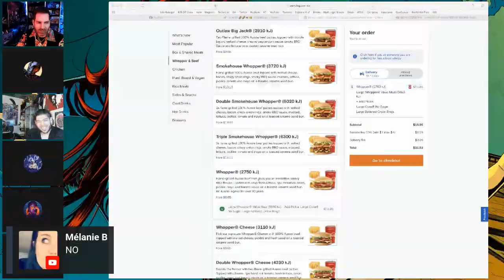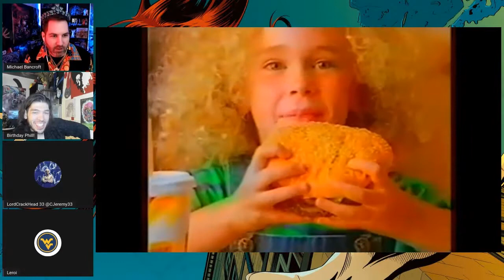Bancroft The Burger King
Bancroft tries to hide his burger eating ways.